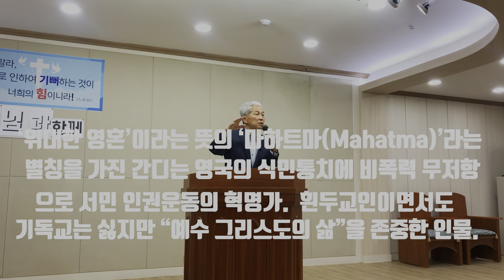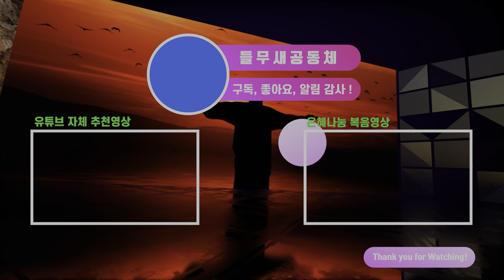'여호와 삼마'라 희망은 있다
코로나 정국 이후로 교인들이 많이 줄어드는 추세입니다. 기독교의 문제를 집어보고 믿음의 선조들인 성경의 유명 인물들의 죄성을 돌이켜보아, 들무새교회 김홍기 목사 말씀선포 및 성경 은혜나눔 방송에서 늘 하나님이 함께 하신다는 [여호와 삼마]이기에 희망을 찾아봅니다.